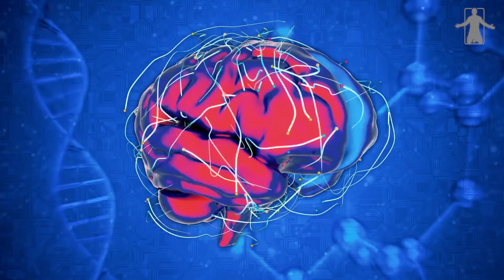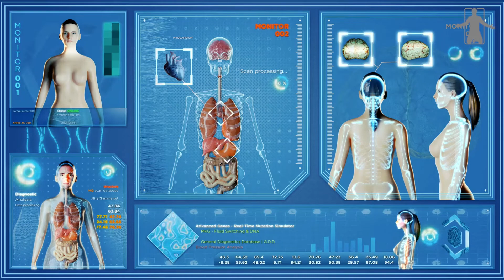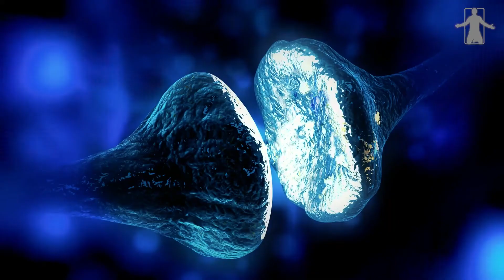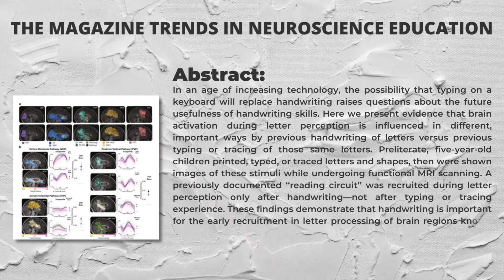Scientists Say Long Ring Finger Is Better For Success - But WHY?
Do you have a long ring finger? If so, you may be more successful!

A study by the University of Alberta found that people with a LONG ring finger are more successful in life. They're better at math and more likely to hold a leadership position. So what's the science behind this? Watch this video to find out!

►Speakers
ANDREW HUBERMAN

Inspired By:
Be Inspired, Fearless soul, Fight Mediocrity.